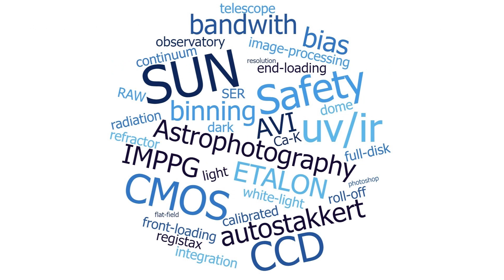Solar imaging session (20230730) | Pedro RE' | GOOD SEEING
TV NP127 F/5.2 | LUNT152 F/6